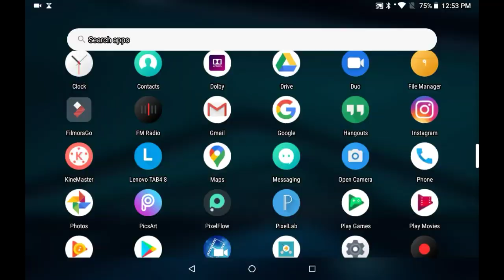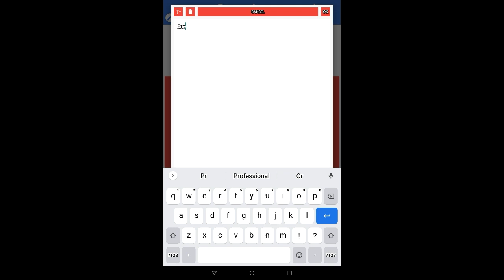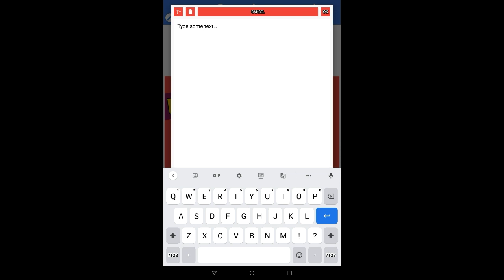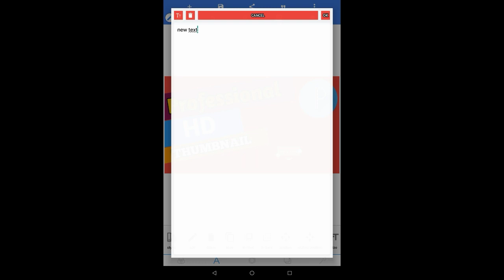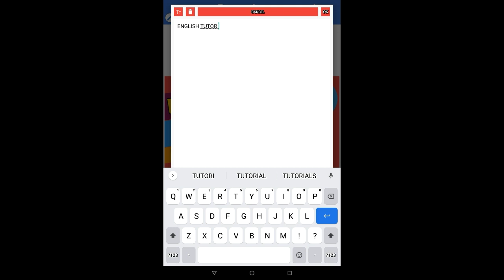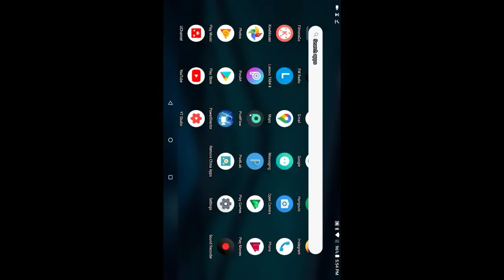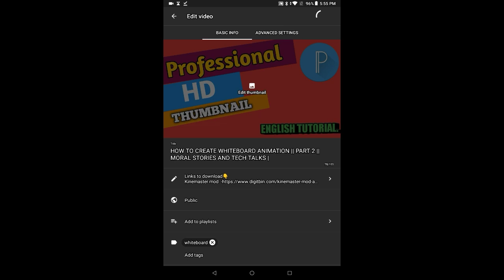How to make THUMBNAIL for YouTube video.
IN MY CHANNEL YOU WILL GET ALL THE INFORMATION REGARDING TECHNOLOGY,YOUTUBE AND

THUMBNAIL:- PIXELLAB
SCREEN RECORDING :- AZ SCREEN RECORDER NO ROOT

A SHORT QNA OF ME :-

WHATS MY NAME ?
MY NAME IS VAAIBHAV ROY

WHERE DO I LIVE AND FROM WHICH COUNTRY I BELONG?
I AM FROM INDIA AND I LIVE IN WEST BENGAL.

WHATS MY MOTHER TONGUE?
AS I BELONG FROM BENGAL MY MOTHER TONGUE IS BENGALI.

IN WHICH CLASS DO I STUDY?
PRESENTLY I STUDY IN CLASS 7 AND I AM 12 YEARS OLD.

WHAT IS MY HOBBY ?
MAKING YOUTUBE VIDEOS,SURFING THE INTERNET AND EXPERIMENTING WITH DIFFERENT PC AND MOBILE EDITORS.

THIS CHANNEL IS FOR VIDEOS RELATED  TO TECH . HERE I ALSO UPLOAD STORIES AND SHORT FILMS WHICH ARE WRITTEN BY ME.

MY GEARS:-

MY TABLET :- LENEVO TB 450 X
MY MOBILE PHONE :- HTC 856 DUAL SIM

I WILL DELETE THAT VIDEO IN AN HOUR OR LESS.

how t make thumbnail in android
how to apply thumbnail
how to apply thumbnail with the help of yt studio
how to create professional hd thumbnail
ki kore hd thumbnail banabo mobile diye
how to make thumbnail in iOS
how to make thumbnail easily
thumbnail
how to apply thumbnail in your videos
how to apply thumbnail in your youtube videos
how to make thumbnail in pc
how to make thumbnail in laptop

Listen ad-free with Youtube Premium
Song                                                         Fade
Artist.                                                       Alan Walker
Licensed to YouTube by                       AEI(On behalf of NCS);ASCAP,